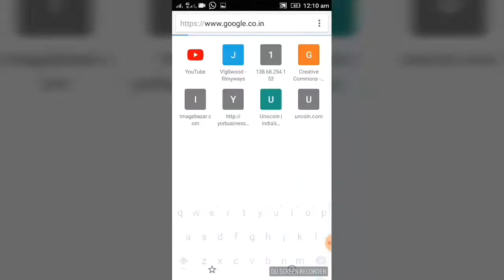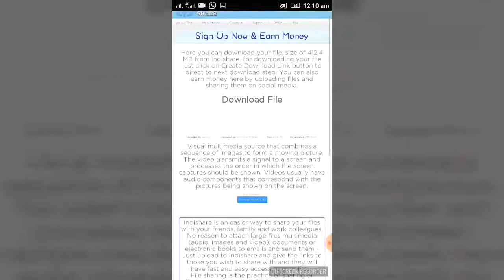Download Tiger Zinda hei || full movie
Comedy , Action Movie